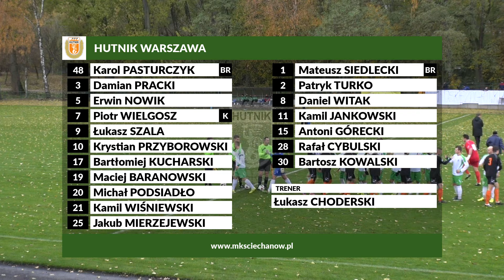Skrót meczu: MKS Ciechanów - Hutnik Warszawa (29.10.2016)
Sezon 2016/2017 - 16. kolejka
IV liga: MKS Ciechanów - Hutnik Warszawa 3:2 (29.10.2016)